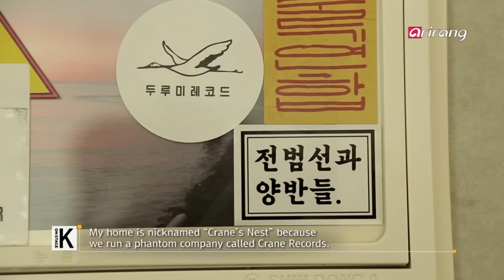ONSTAGE K _ Jun Bum Sun and the Yangbans(전범선과 양반들) & Revolution(아래로부터의 혁명)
Jun Bum Sun and the Yangbans is a rock and roll quartet formed in 2013. The band name stands for their desire to live like Yangban, part of the traditional ruling class or gentry during the Joseon Dynasty, who studied and worked for the government during the day but enjoyed the arts at night. Led by vocalist, composer and lyricist Jun Bum-sun, the band is comprised of drummer Kim Bo-jong, guitarist Choi Hyun-gyu and bassist Jang Won-hyuk. They released the first album, "Love Songs," in 2014 and the second album, "Revolution Songs," in 2016. The quartet combined the most Korean language and expressions with the fierce and aggressive sounds of rock, encouraging the weak to revolt despite being Yangban, the ruling class.

전범선과 양반들은 2013년 11월 결성됐다. 팀 이름은 '낮에는 훈장질을 하고, 밤에는 풍류를 즐기는 양반'같이 사는 삶을 추구하기 때문이라고 한다. 이름이 양반인 만큼 우리나라만의 정서를 담고 있다. 전범선이 팀의 리더와 곡의 작사 작곡을 맡고 있으며, 2014년에 1집 앨범 [사랑가]를 발표했으며, 2016년에는 2집 앨범 [혁명가]를 내놓았다. 멤버는 전범선(보컬, 기타, 북), 최현규(기타), 장원혁(베이스), 김보종(드럼)이다. 이들은 가장 한국적인 언어를 가장 강력한 서양 음악 중 하나인 '록(Rock)'에 실어 사람들을 선동한다. "드디어 올 것이 왔다."라면서.